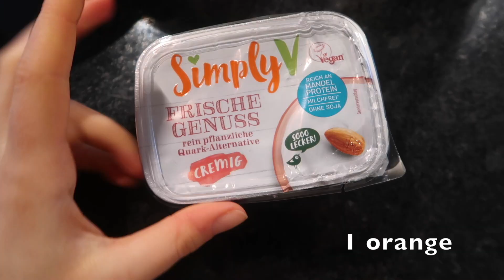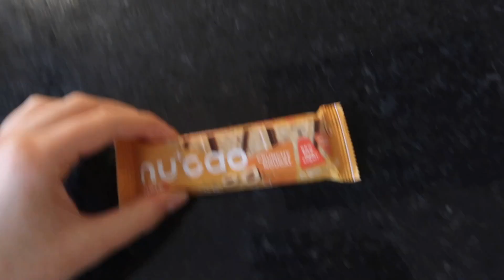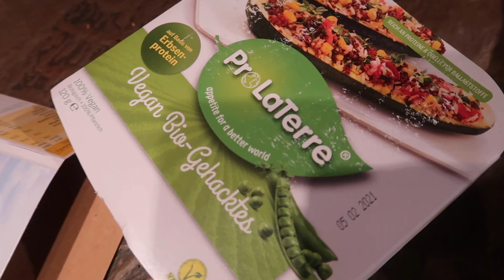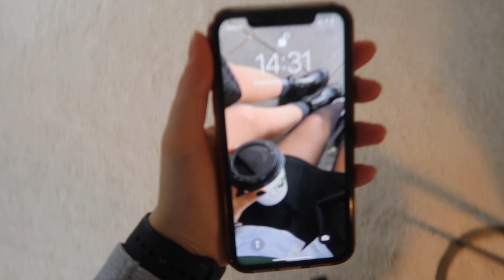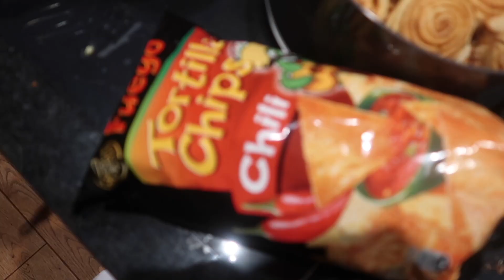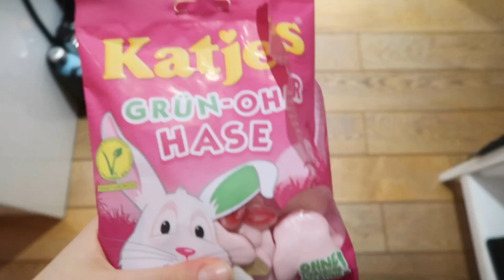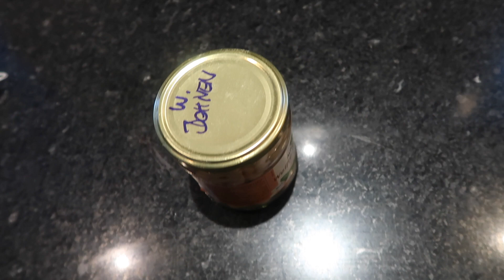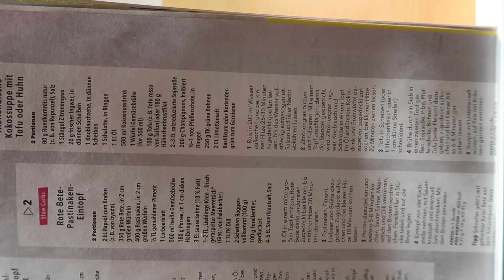WHAT I EAT IN A WEEK (veganuary inspo) || Marieke Emilia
veganfood diary 7 Tage schnelle Inspo WAS ICH IN EINER WOCHE ESSE
hwyho Friends, ich melde mich mal wieder mit einem good, old food diary zurück, habe wieder einfach alles mitgefilmt was ich in einer Woche esse und euch die liebsten Rezepte von mir gezeigt, ich hoffe ihr kriegt ein bisschen Inspiration und macht was davon nach würde mich auf jeden Fall sehr freuen
Guckt gerne bei BitterLiebe vorbei :), da könnt ihr mit dem Code "marieke10" 10% sparen

TRIGGERWARNUNG: Leute bitte, wenn ihr keine gesunde Bziehung zu essen habt, ist es sehr sehr wichtig, dass ihr drei geregelte Mahlzeiten pro Tag zu euch nehmt.
Bitte vergleicht euch nicht mit anderen, hört auf euren Körpe und wenn ihr Hilfe braucht dann sucht sie euch!! Das ist ein ernstzunehmendes Thema und ich bin nur ein 17jähriges Mädchen, das sich damit nicht auskennt. Außerdem bietet dieses Video nur einen kleinen Einblick in meine Ernährung. Mal esse ich mehr mal weniger, mal gesünder mal ungesünder.Das Video dient lediglich zur Inspiration.
q&a
bin 18, habe dieses Jahr (2020) mein Abi gemacht, dann in einem cCafe gejobbt und mache jetzt ein Praktikum im Krankenhaus :)